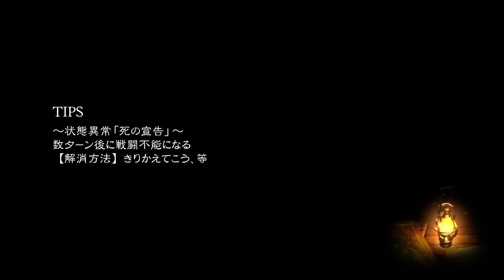【ブレイブリーデフォルト2 #36】ダグとセレネ、三度登場【良BGM,BRAVELY DEFAULT II】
【ブレイブリーデフォルトⅡ / BRAVELY DEFAULT II】

■プレイ中、過去にプレイしたスクエニのゲームプレイ動画